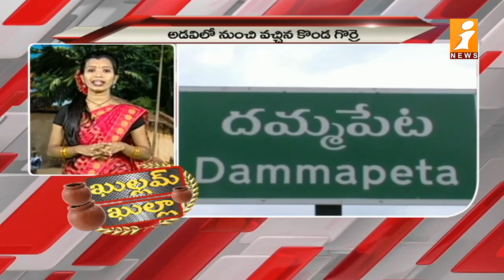గొర్రెల కాపరి నిజాయితీ | Forest Konda Gorre in Village | Khullam Khulla | iNews